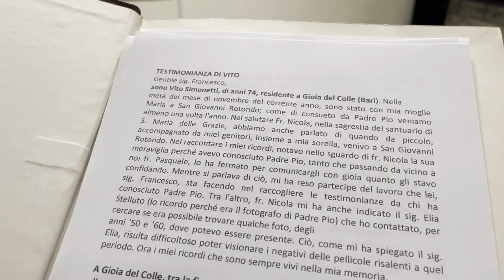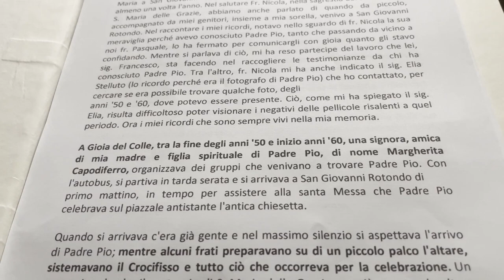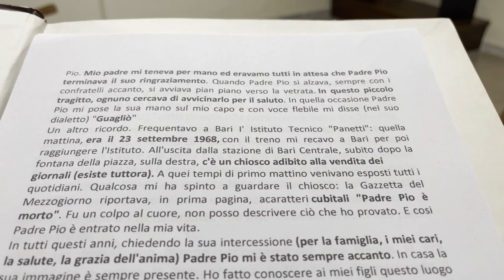Incontrai Padre Pio quando ero bambino. Da quel giorno mi è stato sempre accanto.